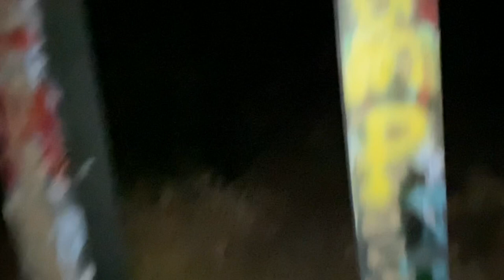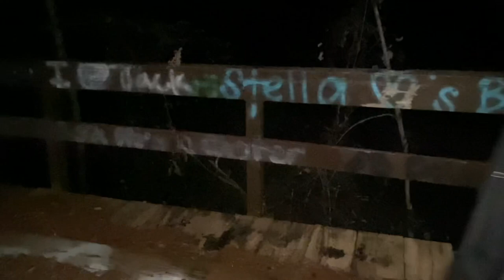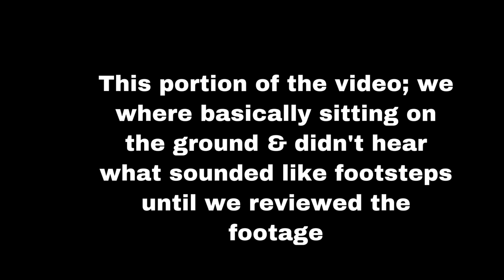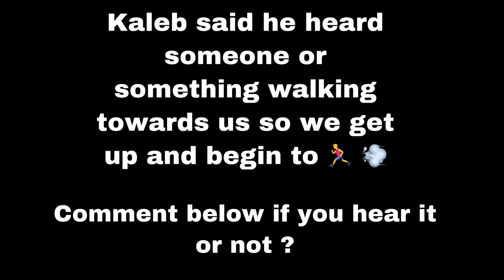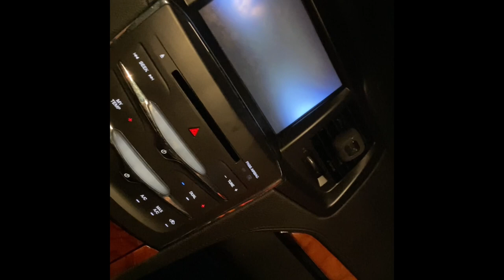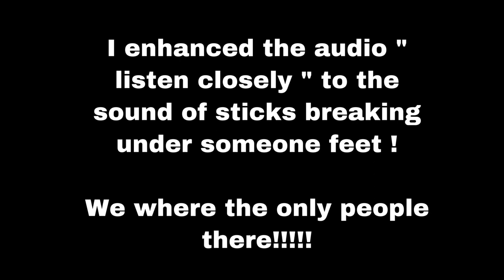Stuckey’s Bridge | Haunted or Talle Tale | You decide ?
*I don’t copyright to any music played in this video.

According to legend, a member of the Dalton Gang named "Stuckey" owned a nearby inn where he would rob and murder his guests and bury his victims bodies on the riverbank. The legend says that after murdering twenty people, Stuckey was finally caught and hanged from the newly constructed bridge located on the site of his murders. Rumours of Stuckey haunting the bridge arose as well as claimed sightings of an old man carrying a lantern along the river's edge, loud splashes that supposedly represent Stuckey's body hitting the water after his noose was cut, and visions of his lifeless corpse hanging from the bridge.